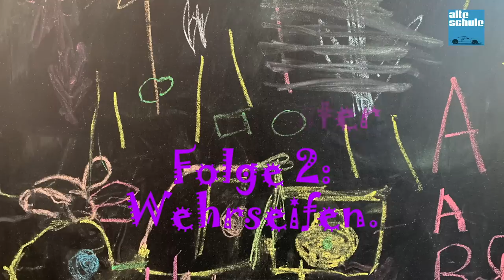Walter Röhrl verrät seine perfekte Fahrzeugabstimmung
In dieser Ausgabe erwartet euch eine neue Folge der so beliebten Rubrik "Kinder fragen Weltmeister" und diesmal geht es um einen ganz bestimmten Streckenabschnitt auf der allseits so gerne gefahrenen Nordschleife und niemand geringeres als der Porsch-917-Bändiger Willi Kauhsen konnte für eine einfache und vorschulgerechte Erklärung gewonnen werden.
Auf der Nordschleife bleiben wir auch mit dem heutigen Alte-Schule-Daily-Hauptfilm:
Walter Röhrl zeigt einmal mehr sein Talent und führt euch, wie immer, jede Kurve perfekt vor und erklärt dazu noch ein bisschen was zu Antriebskonzepten und außerdem, wie er seine Autos im Grenzbereich erfährt und wie er sie perfekt für sich abstimmt.